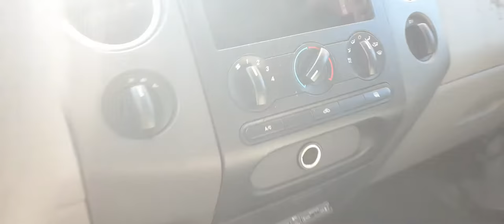We are Parting out this 2004 Ford F150 Crew Cab 4x4 5.4 At Stock# 8049 At All American Auto Wreckers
This 2004 Ford F150 XLT Stock # 8049 is a short bed 4x4 and came in with a bad 5.4 motor.  The transmission and transfer case are in good shape and the transmission looks rebuilt.. The body is in nice shape and like most fords the bed is rotting in spots both sides. but it still and good bed for a work truck. This F150 is a crew cab XLT series. It also has 155k miles listed.. The gear ratio is 3.55 with a disc brake rear complete. It also has a ARE Cap but is missing the back window.. The interior is mostly Moldy and we have a right side seat, Gray Cloth man 40-20-40 style, with a trim code of NE-Gray. The Exterior color code is YN-Silver. So if we can help you with any parts from this Ford Pick up PLEASE Call Moe-Larry or Curly at Toll Free or go